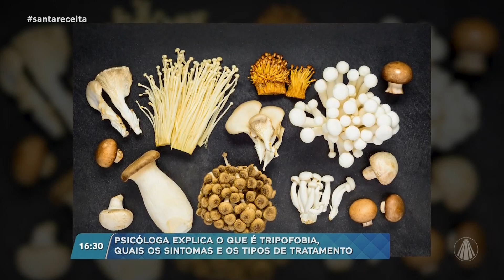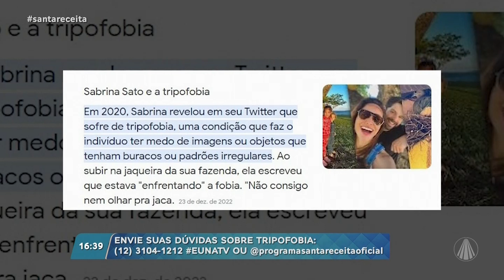Tripofobia: você tem fobia de buracos? Saiba quais os tratamentos!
Quando falamos de fobias, é importante entender que existem as normais e as patológicas, que são também chamadas de fobias específicas. A tripofobia é uma delas! Entenda mais a fundo, assistindo ao bate papo com a psicóloga Wal Araújo.

TV APARECIDA
É bom estar onde a Mãe está!